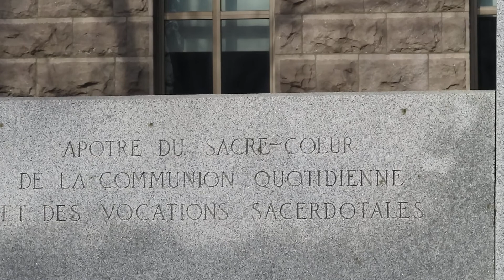Joliette, monument du Père Cyrille-Beaudry #3 / Joliette, Du Père Cyrille-Beaudry monument #3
Joliette, monument du Père Cyrille-Beaudry, avril 2022 /
Joliette, Du Père Cyrille-Beaudry monument, April 2022